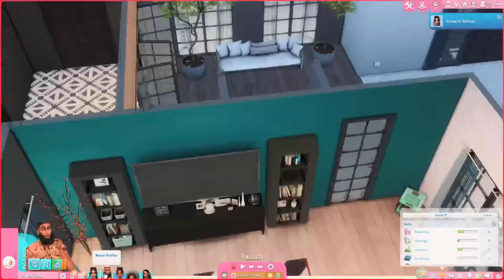Kamryn Got Arrested! // The Porters Ep. #11 | The Sims 4 LP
PC SPECS:
AMD Ryzen 5600 CPU
NVIDIA RTX 3060
32 GB RAM
2 TB SSD